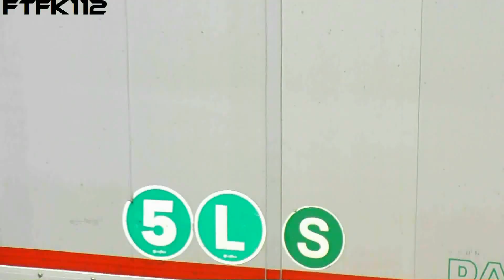Rettungsdienst in Neubrandenburg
Eine ältere Aufnahmen von Rettungsmitteln in Neubrandenburg. Zu sehen sind die alten Fahrzeuge der BF (RTW und NEF), sowie der RTW des DRK aus Neubrandenburg. Außerdem noch zwei RTW und ein NEF vom DRK Kreisverband Mecklenburgische Seenplatte. Alle Aufnahmen sind an drei Tagen entstanden.

By ftfk112 - FTFK911